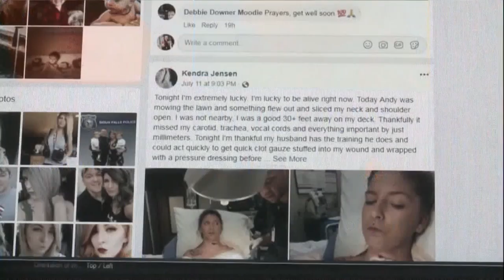CNN: Woman's neck sliced in freak lawnmower accident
A South Dakota woman is OK after a freak lawnmower accident sliced-open her neck.